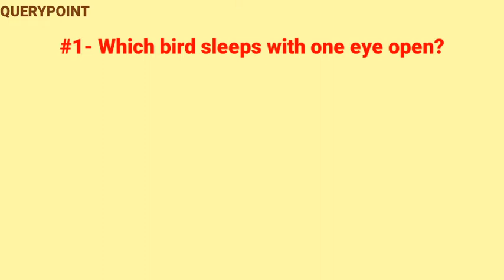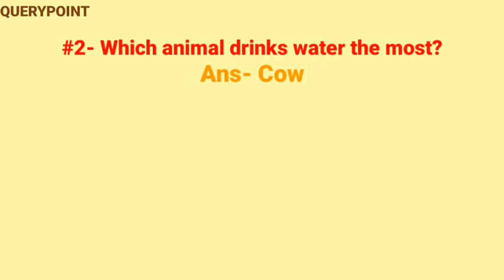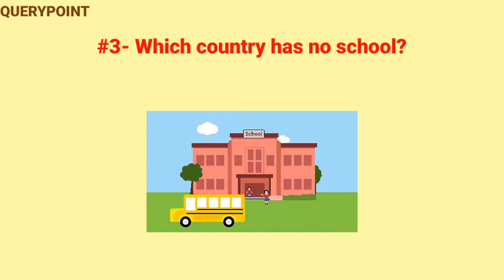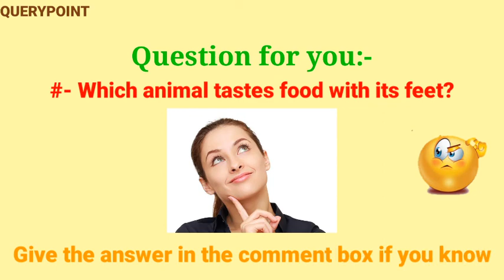Which country does not have schools? | interesting Random GK questions and answers | QUERY POINT